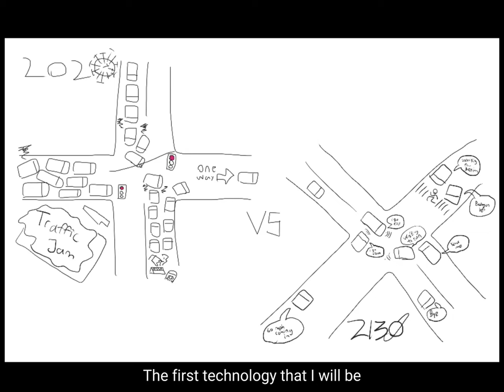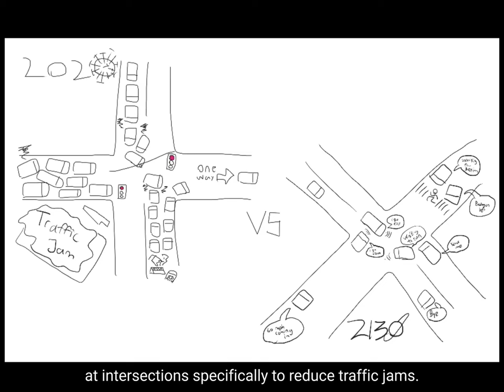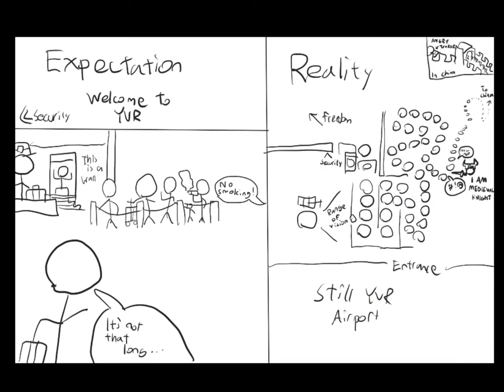Kids Learning new Technology|Future Technologies|Imagine the future world|Educational video for Kids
NEW TECHNOLOGIES TO KIDS：Future airport security,Traffic system, and Fitness.
Help kids to understand and explore the wonders of the modern world.
The future technologies for air port security, transportation and fitness.

This podcast will support children’s curious minds, providing unique science, physics, chemistry, and engineering activities, and perfect for those future space explorers, budding scientists, and inventors.
It is perfect for geography, history and science skills lovers.
This is a place where you can test your geography, history and science skills while learning more about our incredible world!